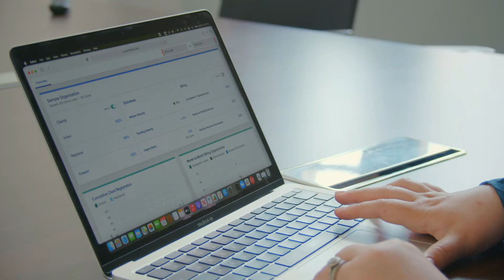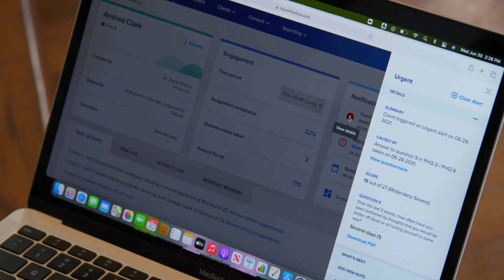Bridging the Gap | "A New Standard of Care for Supporting Suicidal Patients" with Faith Best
NeuroFlow's Clinical Services Manager Faith Best discusses how NeuroFlow has designed a better way to identify and assess patients at risk of self-harm.